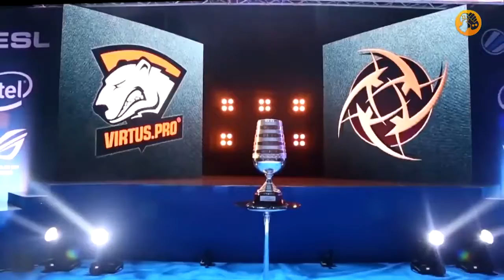eSports con Elena Minervae 1x12, Llega el parche 4.10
Llega el parche 4.10 con el rework de Nidalee y cambios masivos en objetos de ad carry y support. Cambios en el metagame. Todos los aspectos futboleros y el nuevo icono de invocador de balón de fútbol ya disponibles en la tienda de manera permanente. Han venido con un vídeo de promoción y un fondo de escritorio. Heroes of The Storm entra en una nueva fase Alpha donde se abrirán los servidores a nuevas regiones.